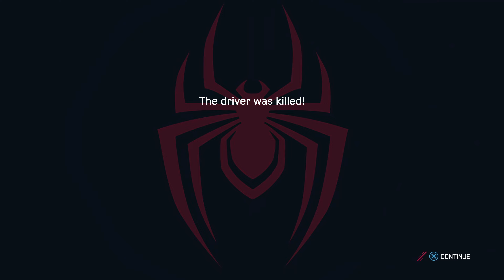Spider-Cat Rescue | Let's Play Spider-Man: Miles Morales Blind Part 3 [PC Gameplay]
In part 3 of this blind gameplay/walkthrough of Miles Morales, Miles rescues Spider-Man the cat.
► More Miles Morales | If you enjoyed the video, consider leaving a like and/or comment as support!

► Spider-Man: Miles Morales Story Synopsis